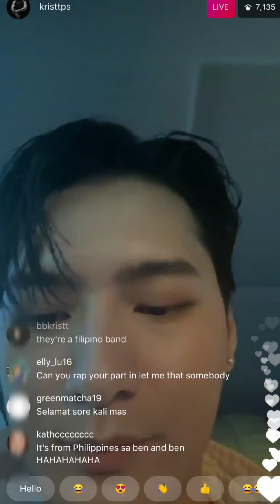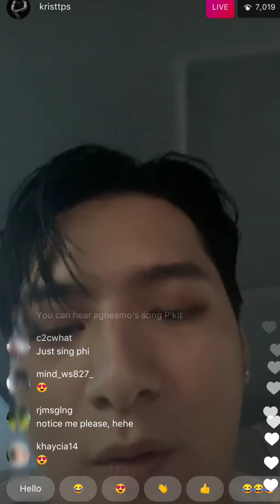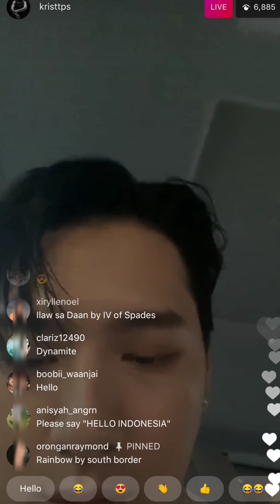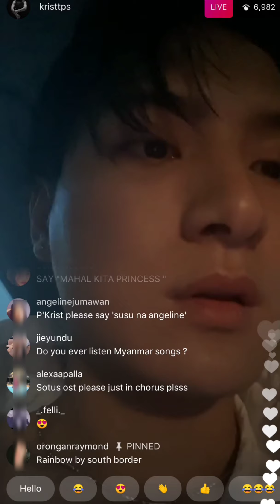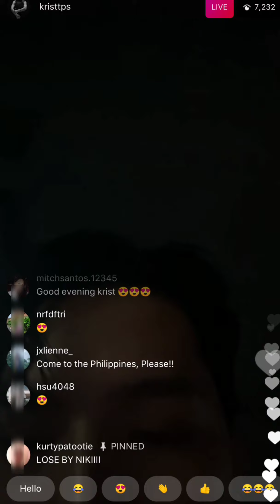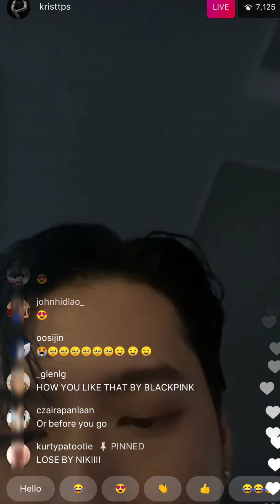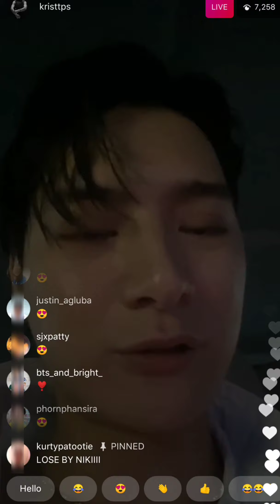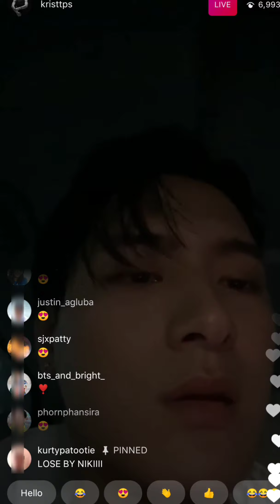Krist Perawat listens to Ben&Ben, South Border, Magnus Haven [IG LIVE]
Krist Perawat listens to OPM - Ben&Ben, South Border, Magnus Haven [IG LIVE]